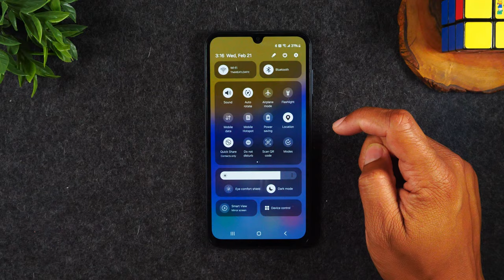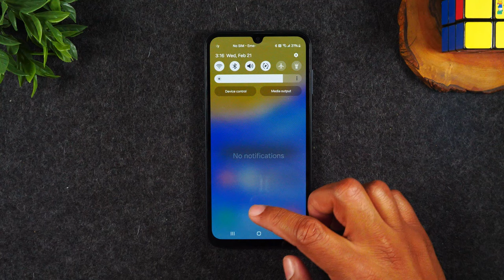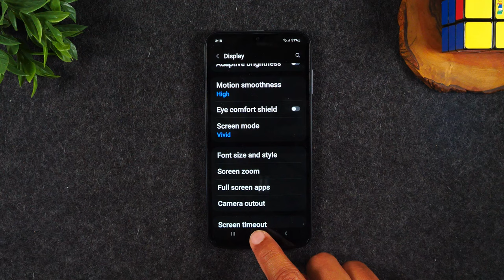Samsung Galaxy A15 How to Make the Words Bigger Increase Text Size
📍Here are the accessories I use with my A15➡️

Tutorial video on how to make words bigger on the Samsung Galaxy A15 Make the words easier to read.